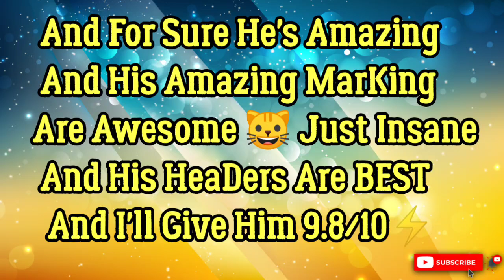THE TANK!! 110 OVR TT DAYOT UPAMECANO REVIEW IN FIFA MOBILE 21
In This Video I Have The BesT Fall Festival CB 110 OvR DAYOT UPAMECANO Review In Fifa Mobile 21!!!✅✅✅🔥🔥🔥🔥🔥

           🌟💫TAGS🌟💫:

FIFA MOBILE
NEW PLAYERS GOALS
NEW EVENT RIVALRIES EVENT
THE BEST COIN MAKING TRICK IN FIFA MOBILE 21
BEST COINS MAKING TRICK IN FIFA MOBILE 21
BEST COIN MAKING TRICK OF RIVALRIES EVENT
BEST EVENT IS IN FIFA MOBILE
BEST COINS MAKING TRICK OF RIVALRIES EVENT
THE BEST COIN MAKING TRICK OF RIVALRIES EVENT
BesT Team UPGRADE in This Video
BEST TEAM UPGRADE
BEST TEAM RATINGS
RONALDO HIGHEST-PAID
RONALDO HIGHEST GOALS
RONALDO HIGHEST GOAL IN EURO
MESSI TO PSG
MESS TRANSFER
RONALDO TO MCU
RONALDO TRANSFER
NEYMAR MBAPPÉ MESSI
BEST TRIO IN FIFA
MBAPPÉ ALL GOALS
NEYMAR IS DEADLY
BEST TRANSFER IN FIFA MOBILE
BEST PLAYERS IN FIFA MOBILE 21
BEST TEAM UPGRADE EVER
TEAM UPGRADE IN FIFA MOBILE 21
BEST EVER TEAMS
I'VE GOT 104 IGLESIAS
BEST RW IN FIFA MOBILE 21
BEST TEAM OF FIFA MOBILE 21

     🤗😌🤩 REQUEST 🤩 😌🤗
      [LIKE AS FAST AS YOU CAN]